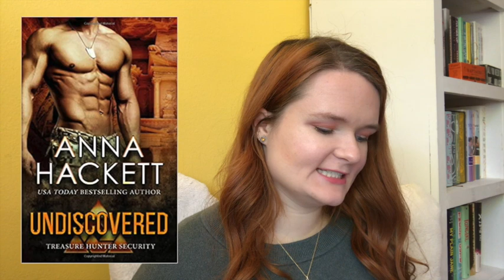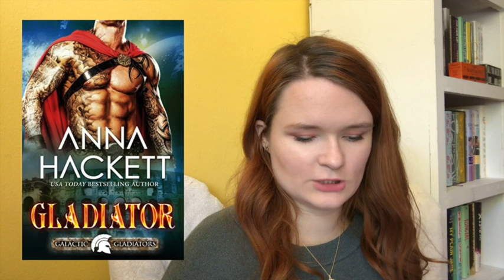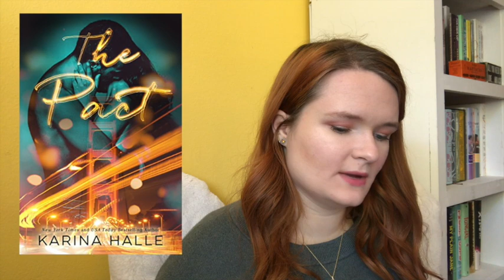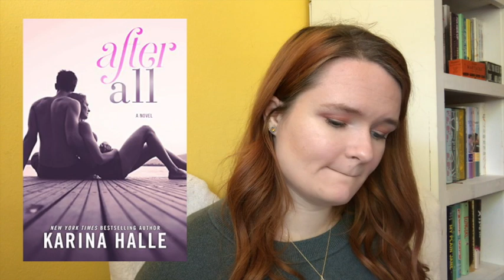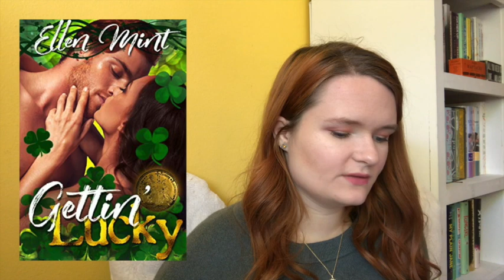march ebook haul!!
Hi yall!! Here are all of the many books I downloaded in March! Let me know if you have read any of these books, or if you plan to!

xoxo Averie